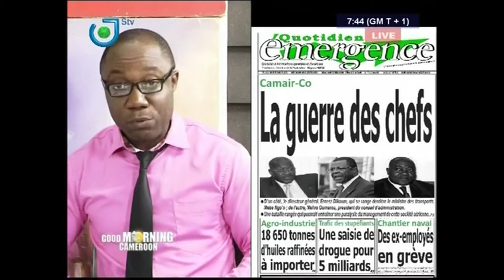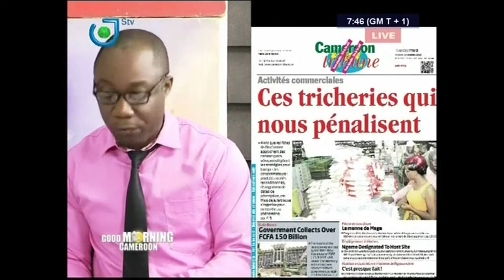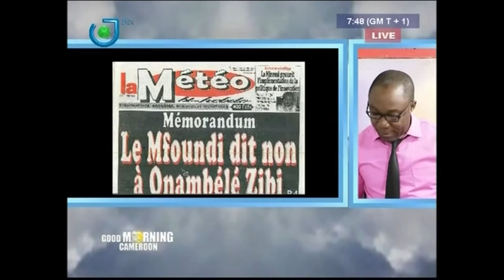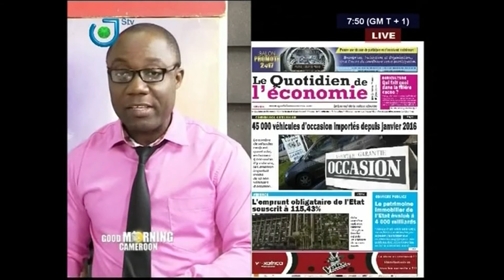REVUE DE LA PRESSE (2ième PARTIE) - Mardi 18 Octobre 2016 - Narcisse MOTTO